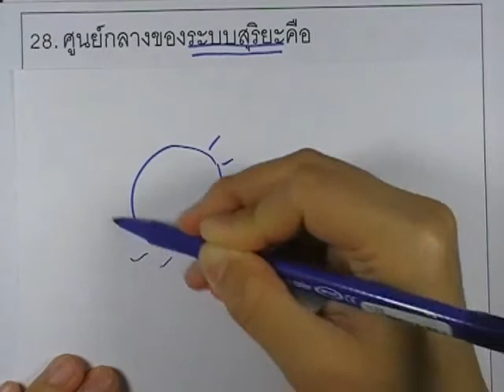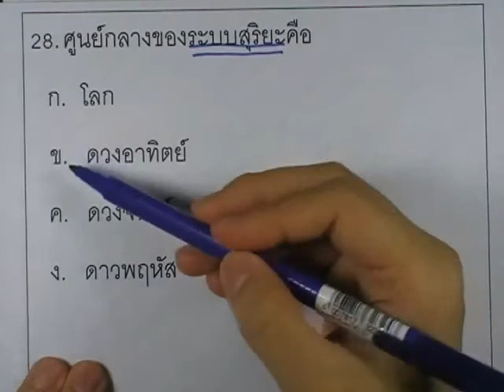ข้อสอบO-NET ป.6 ปี2552 : วิทย์ ข้อ28